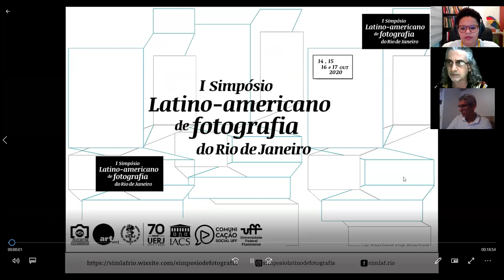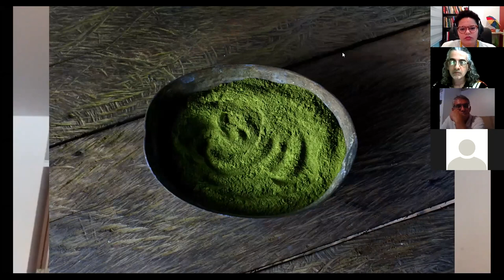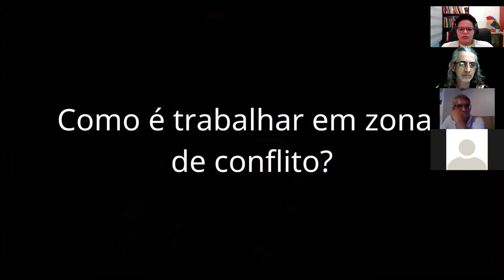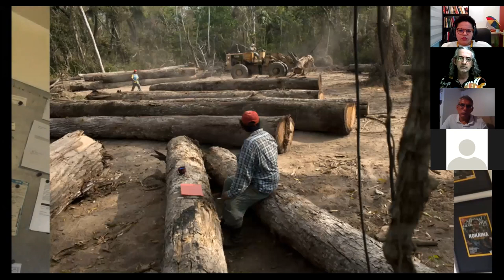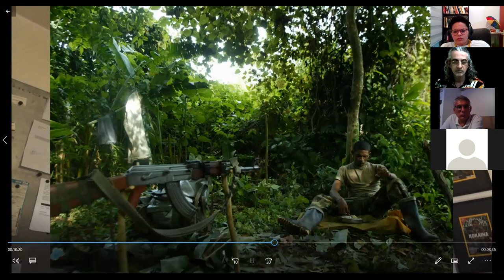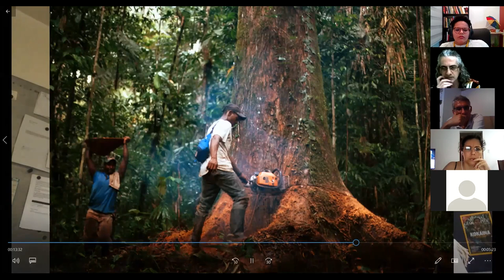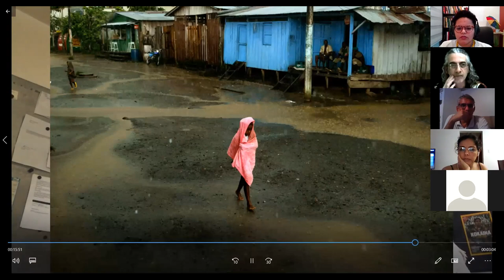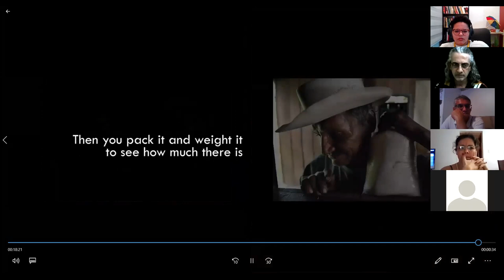Entrevista 04 – Carlos Villalon - "Coca, la guerra perdida" I Simpósio Latino- de Fotografia do Rio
I Simpósio Latino-Americano de Fotografia do Rio de Janeiro
IART/UERJ & GCO/IACS/UFF - 14 a 17 Outubro de 2020
Entrevista do fotojornalista Carlos Villalon, de Bogotá, Colômbia para Michele Pucarelli e Roberta Mathias, tema: “Coca, la guerra perdida / The Darien Gap - Historias no contadas sobre inmigración.”

Carlos Villalón es fotojornalista. Divide su tiempo entre Nueva York y Bogotá, Colombia. Desde 2003, ha concentrado su trabajo principalmente en América Latina, siguiendo sus aspectos culturales, sociales y políticos desde el punto de vista de una planta, Coca y su contraparte, la cocaína. Su trabajo ha sido publicado en varias revistas, incluidas National Geographic, National Geographic Adventure, Outside, Colors, Newsweek y Nature Conservancy. En 2004, ganó una mención de honor en los premios POYi (Picture of the Year International (concurso de fotoperiodismo) por su trabajo: "Cocaine Country", portada de la revista National Geographic. En 2010, recibió el segundo lugar en noticias generales en el concurso mundial de fotografía. Presiona por su trabajo "Pandillas de cocaína" en Medellín, Colombia.

Encerramento Simpósio: Mauro Trindade (IART/UERJ)
Comitê Organizador: Mauro Trindade (IART/UERJ), Michele Pucarelli (GCO/UFF), Roberta Mathias (PPCIS/UERJ).
Ficha técnica:
Pós-edição de vídeos Youtube: Roberta Mathias